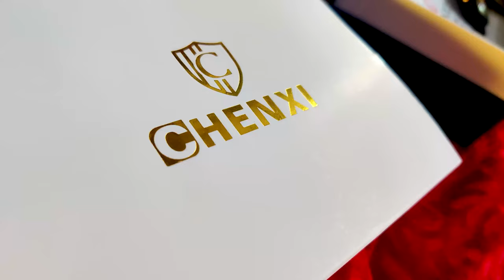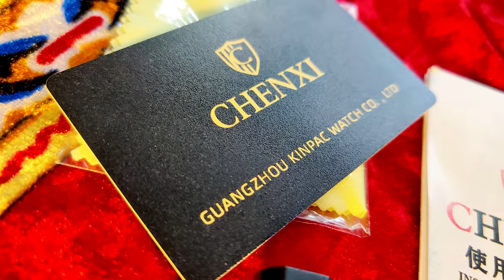CHENXI AP design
Brand,  Name: CHENXI
Band Length: 24cm
Style: Business
Movement: Quartz
Certification: CE
Water Resistance Depth: 3Bar
Clasp Type: Hidden Clasp
Origin: CN(Origin)
Case Material: Stainless steel
Case Thickness: 14mm
Dial Window Material Type: Hardlex
Item Type: Quartz Wristwatches
Boxes & Cases Material: No package
Band Material Type: Stainless steel
Dial Diameter: 42mm
Band Width: 26mm
Case Shape: Oval
Feature: Stop Watch
Feature: Shock Resistant
Feature: Rattrapante
Feature: Auto Date
Feature: Chronograph
Feature: Complete Calendar
Feature: Multiple Time Zone
Feature: Water Resistant
Feature: Week Display
Feature: luminous hand